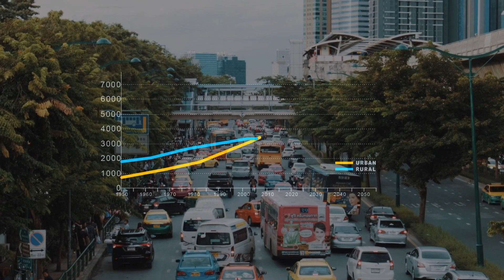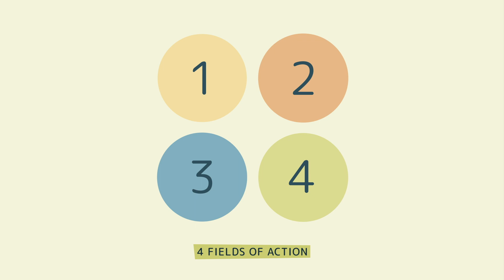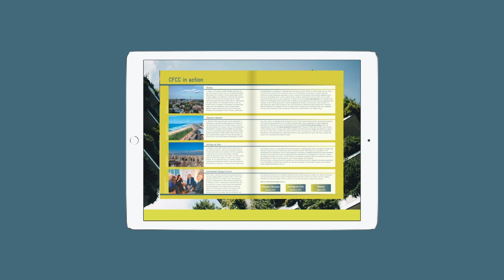Cities Fit for Climate Change: Sourcebook and Climate-Proof Urban Development Approach / 2019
The project 'Cities Fit for Climate Change' is part of the International Climate Initiative (IKI). The Federal Ministry for the Environment, Nature Conservation and Nuclear Safety (BMU) supports this initiative on the basis of a decision adopted by the German Bundestag. The project also cooperates with the Federal Ministry of the Interior, Building and Community (BMI).
The project strengthens cities as key actors in sustainable development. It collaborates mainly with its three partner cities, Santiago de Chile in Chile, Chennai in India and Durban (eThekwini) in South Africa. Besides supporting the implementation of climate-proofing activities in its partner cities and strengthening global exchange on low-carbon and resilient urban development the project developed a Climate-Proof Urban Development Approach (ClimPUDA). The approach provides a framework for cities to refer to in their efforts towards becoming more climate-friendly. It arose as a response to a key question: What are the most strategically-important fields that cities need to engage with in tackling climate change? Four Fields of Action (FoA) were identified that conceptually form ClimPUDA. These four FoA are entry points for urban practitioners that provide guidance in developing implementing, and sustaining each city’s own climate-proof urban development efforts. The approach is published as part of the project’s knowledge product, the Sourcebook.